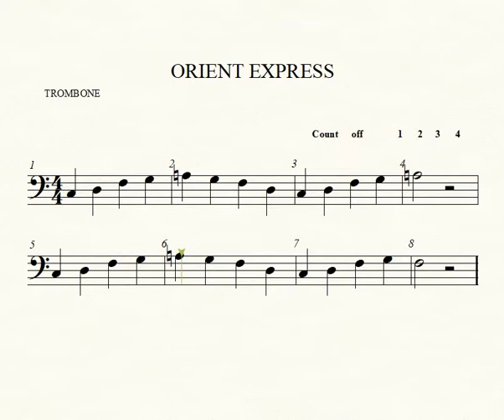HVB Trombone Orient Express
trombone demo